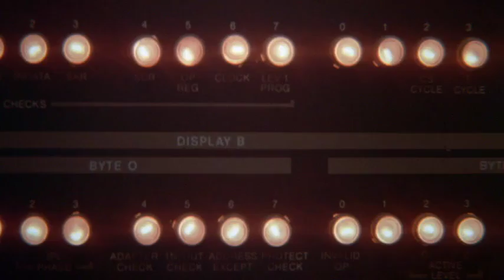DC's Superman 3 (1983) | Trailer (English) feat. Christopher Reeve & Richard Pryor